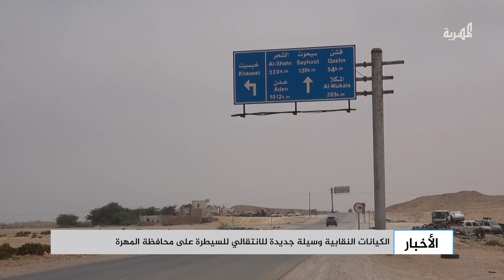الانتقالي يحاول التغلغل في المهرة تحت لافتة الاتحاد التعاوني السمكي لصيادي الجنوب